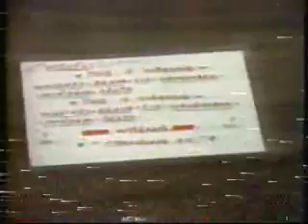sarex83onsite.wmv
Channel 7 news Coverage of SAREX 83 with OC Probation Dept and WB6NUD-now K6KDB- D. Borcoman